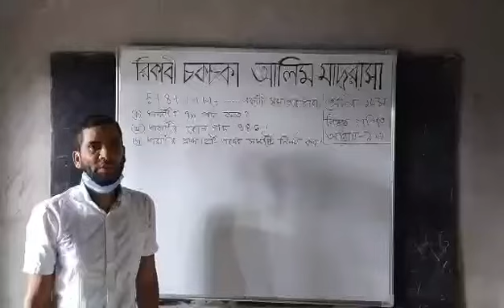শ্রেণিঃদশম,বিষয়ঃগণিত,অধ্যায়ঃ১০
জিয়াউর রহমান
সহকারি শিক্ষক(গণিত)
রিকাবি চকচকা আলিম মাদ্রাসা,